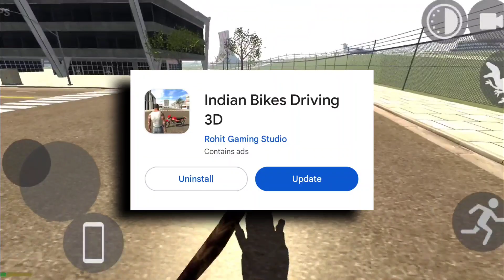Indian bike driving 3d all new cheat codes || indian bikes driving 3d new update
0:01 Intro
0:16 indian bike driving army tank cheat code
0:29 dinosaur cheat code
0:40 endeavour cheat code
0:52 truck trailer cheat code
1:10 yamaha vmax cheat code
1:17 yamaha fz 10 cheat code
1:23 bugatti veyron cheat code
1:28 benelli cheat code
1:34 fire truck cheat code
1:45 night cheat code

your queries -
all new cheat code of indian indian bike driving 3d
indian bikes driving ka new cheat code
indian bike driving 3d all new update cheat code
indian bikes driving ka all new cheat code
indian bike driving 3d new update cheat code
indian bike driving 3d big airplane code
indian bike driving 3d night mode option

Search - @funnygaming21

The sole purpose of making this video is to give you pleasure so like it and share it with your friends.It took me a long time to make this video so a like and comment of yours will inspire me for the next video.